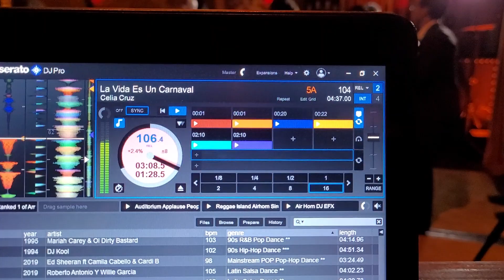DJ Vybe @RealDJVybe: Wedding at MyMoon in Brooklyn, New York (La Vida Es Un Carnaval)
DJ Vybe @RealDJVybe, Nationally Ranked 1 of America's Top DJs, performing at a Wedding at MyMoon in Brooklyn, New York.